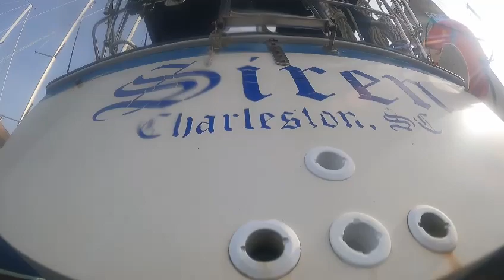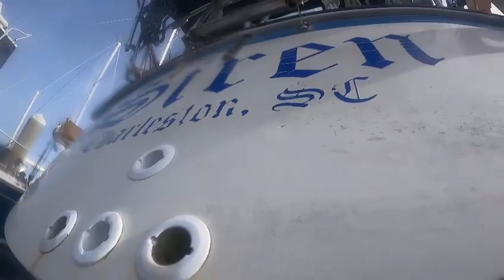12 14 23 Siren HC